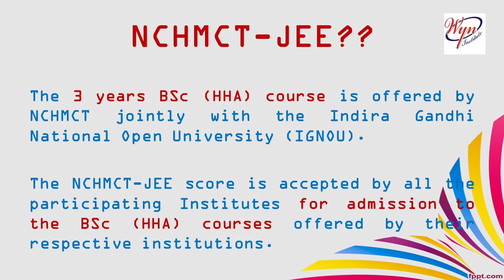DID YOU KNOW ? NCHMCT - JEE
(NATIONAL COUNCIL FOR HOTEL MANAGEMENT & CATERING TECHNOLOGY-JOINT ENTRANCE EXAM)